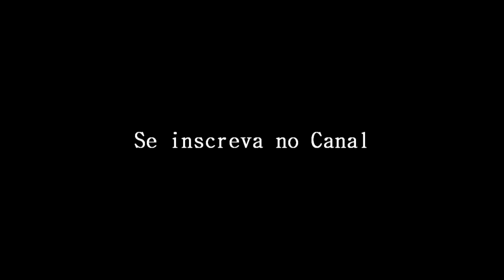BARULHOS NO CÉU (03 abril de 2020). COMO (realmente) FOI? QUE SOM FOI AQUELE? FiqueEmCasa - Ep.156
ME SEGUE NO INSTA: @carlatito